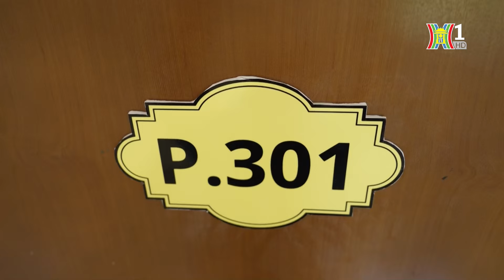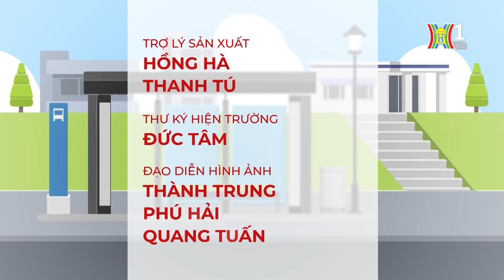Chàng trai ghen tuông mù quáng, nghi ngờ bạn thân và vợ ngoại tình | Chuyện quanh ta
Ghen tuông thường xuất hiện trong mối quan hệ yêu đương, khi một người cảm thấy có mối đe dọa, dù là thực tế hay trong tưởng tượng, từ một bên thứ ba. Mối đe dọa có thể bao gồm việc ai đó tán tỉnh nửa kia của mình hoặc khi đối tác tán tỉnh người khác. Ghen tuông là một cảm xúc thường gặp, đôi khi được dán nhãn là "dấu hiệu của tình yêu" nhưng trong một số trường hợp, nó có thể là "hội chứng ghen tuông mù quáng" như câu chuyện ngày hôm nay. Mời quý vị hãy cùng đón xem số Chuyện quanh ta hôm nay!